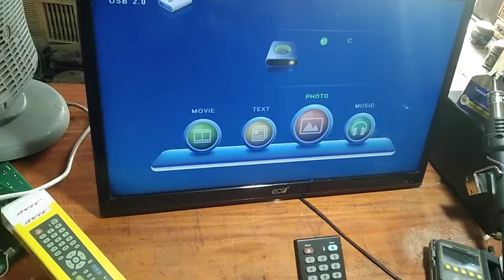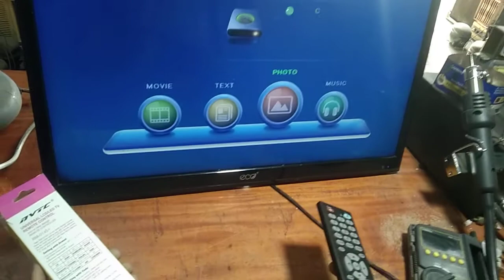how to LCD LED TV remote setup এলসিডি এলএডি টিভি রিমুট সেটাফ